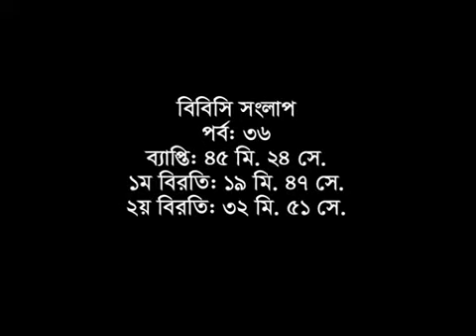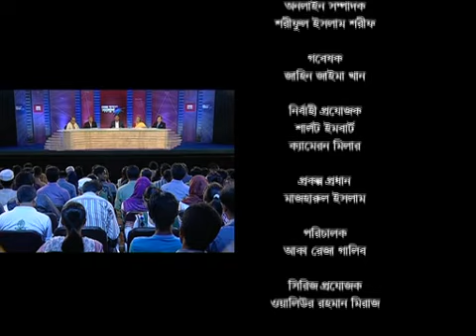BBC Bangladesh Sanglap, Dhaka, 20-July-2013, Series III - Ep 36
** Subtitle Version **

Panelists :

Mr Quamrul Islam MP - State Minister for Law, Justice and Parliamentary Affairs; Awami League leader,
Mr Mir Mohammad Nasiruddin - BNP Chairperson's Adviser; Former state minister for Civil Aviation and Tourism; Former mayor of Chittagong,
Mr Shah Abdul Hannan - Political Analyst and Columnist; Founder of the Islamic Economics Research Bureau; Retired secretary of the government of Bangladesh and
Dr Gitiara Nasreen - Professor of Mass Communication and Journalism at the University of Dhaka.